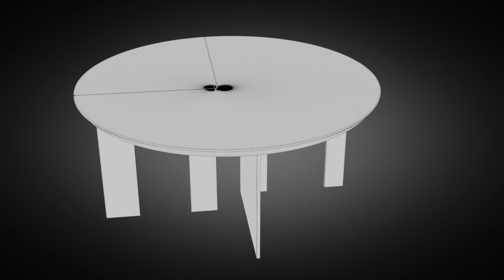Arche Round Coffee Table by Paolo Castelli